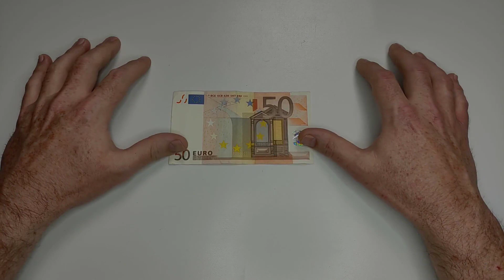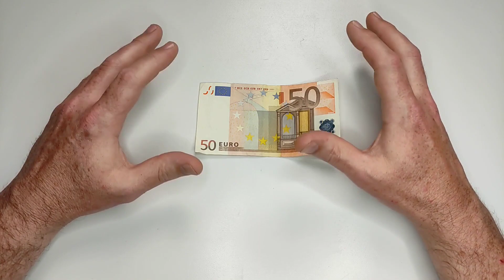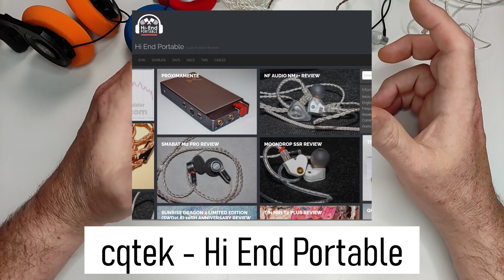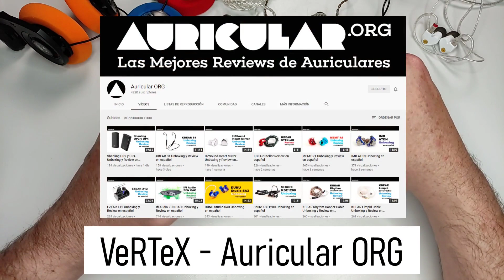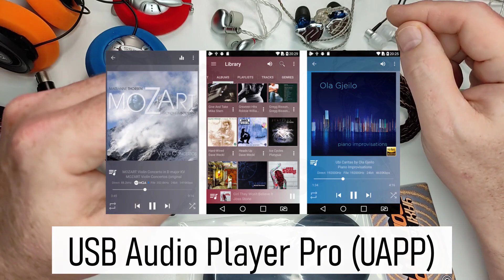Ep.26 - Auriculares & más - Las mejores compras por menos de 50€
Lista de los mejores productos relacionados con el mundo auricular a precios inferiores a 50€.

Secciones del video:

Intro: (00:00)
Auriculares (Tipo Diadema): (02:10)
IEM: (06:52)
Earbuds: (19:57)
Fuentes: (22:43)
Cables: (28:20)
Puntas & Almohadillas: (36:58)
Outro & Extra: (40:07)

A continuación dejo los enlaces a las reviews originales de los productos y a los reviewers que han aportado contenido a este video...

Reviews completas de productos que aparecen en la lista (por orden de aparición).

Esta lista también está disponible en el blog, tanto en inglés como en español

y en Twitter: @achoreviews